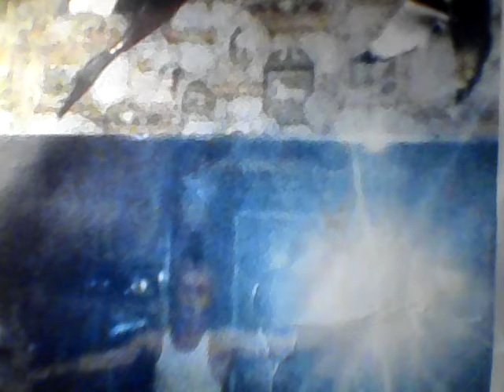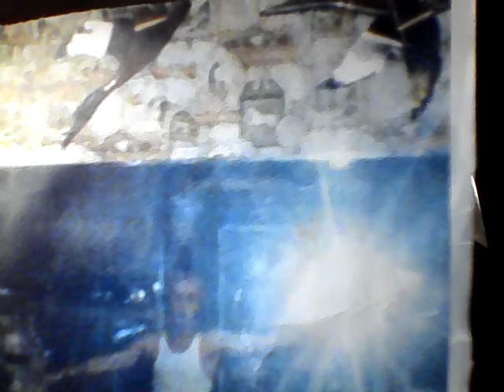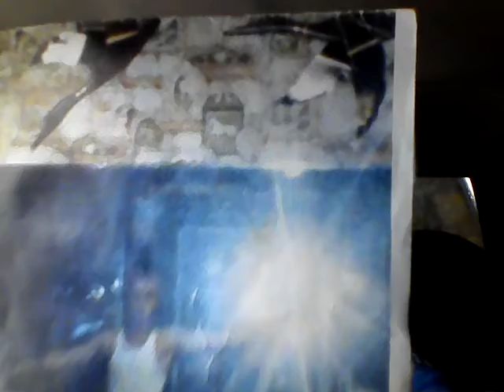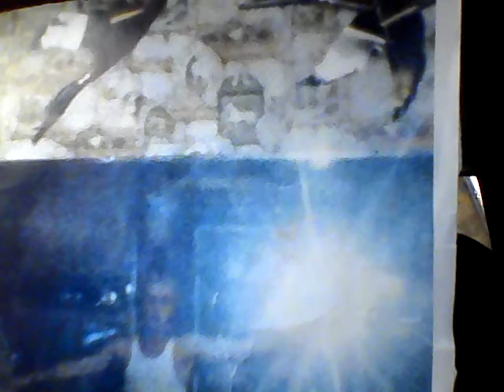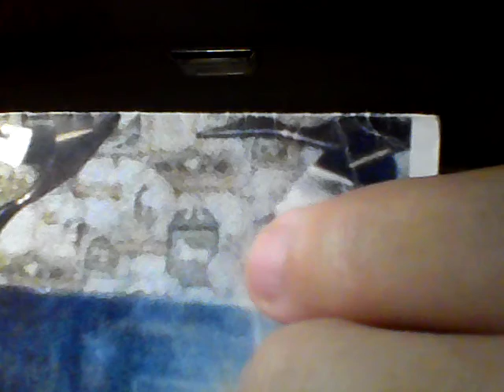Staying Sharp, Full Armor of God and the Holy Spirit in You.